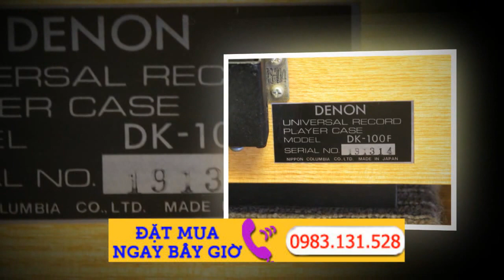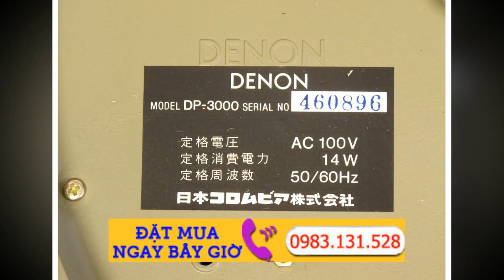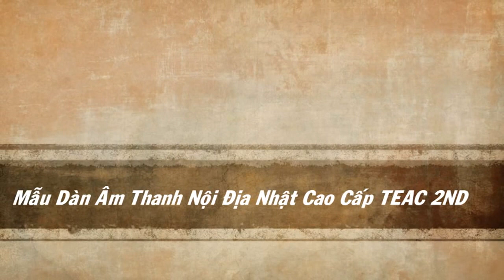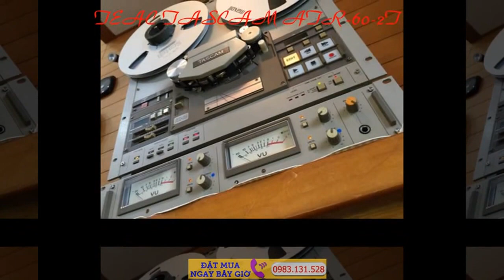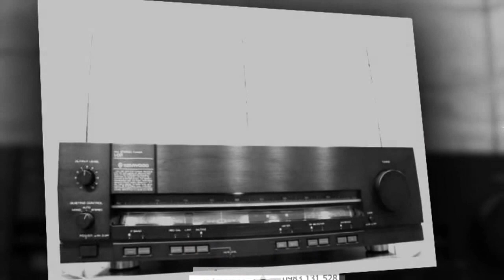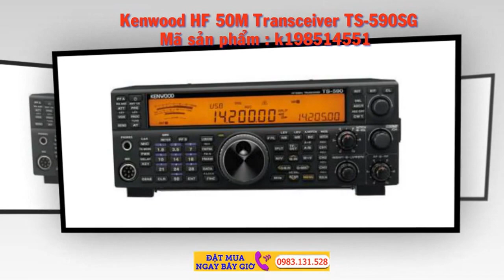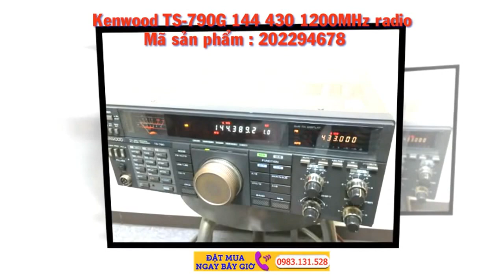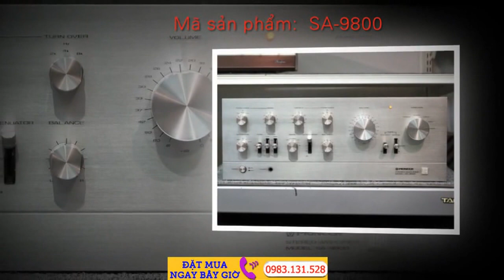Dàn âm thanh nội địa đồng bộ nhật.pioneer,kenwood,sony,panasonic